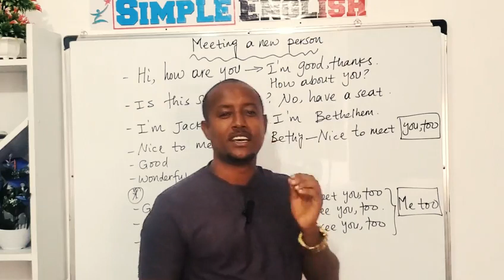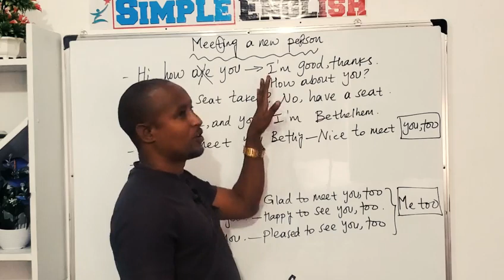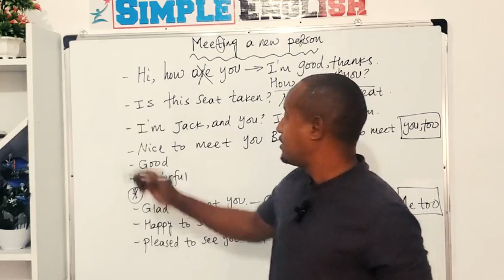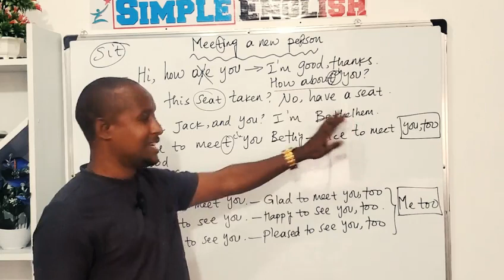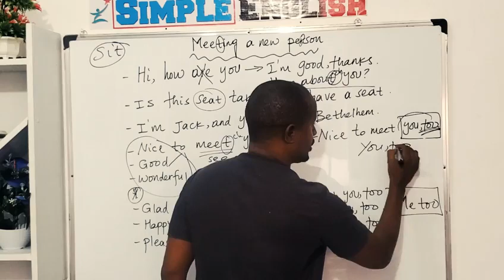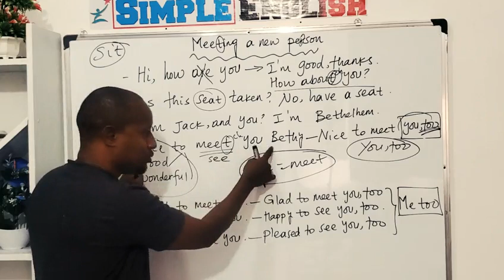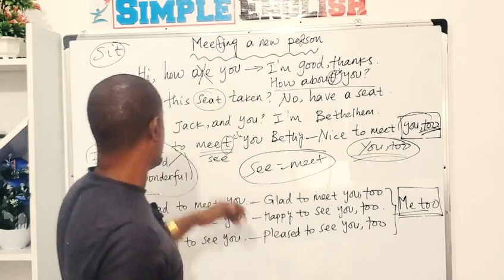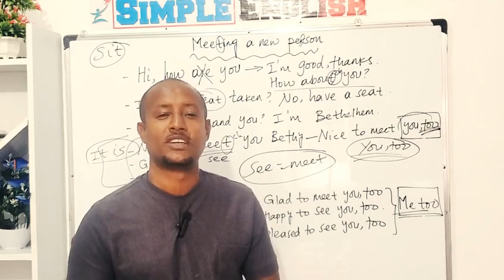Meeting a new person-ከአዲስ ሰው ጋር ስንገናኝ የምንነጋገራቸው አገላለጾች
Meeting a new person -ከአዲስ ሰው ጋር ስንገናኝ የምንነጋገራቸው አገላለጾች ከማብራሪያ ጋር